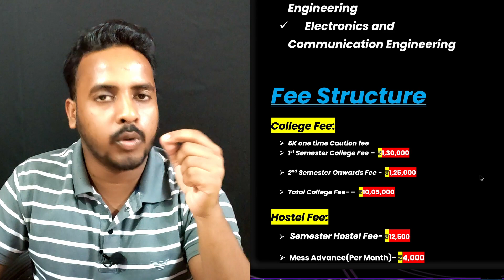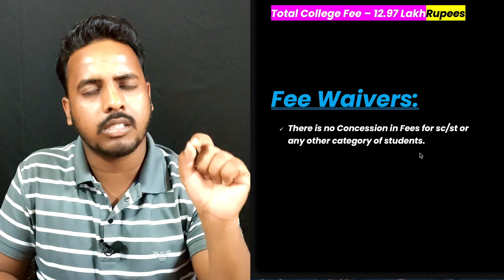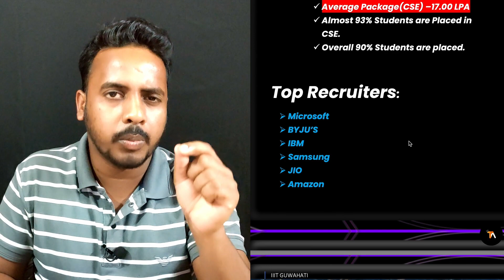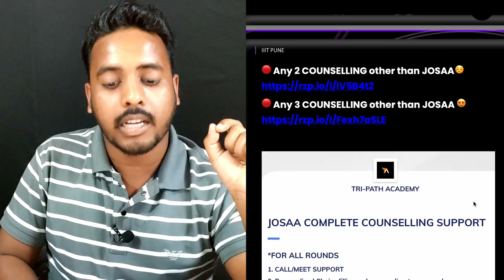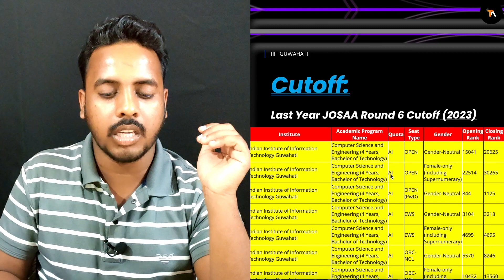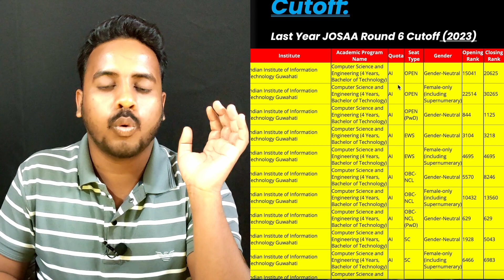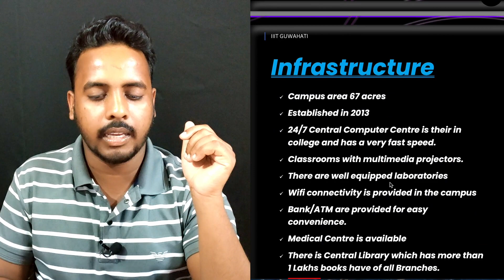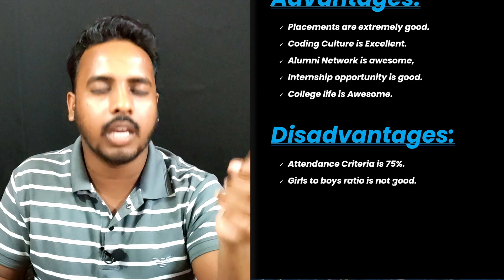IIIT Guwahati Review 2024 😍 | Cutoff, Placement, Ranking, Fee Structure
🔵You can Join the India’s Best JOSAA Counselling Support